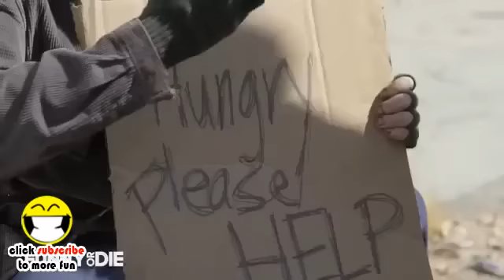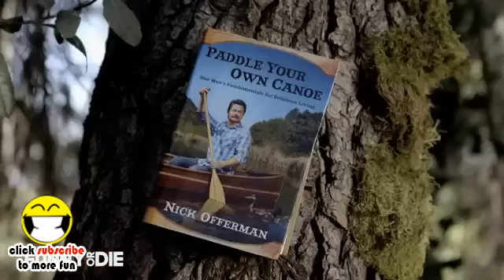A Manly Day in the Life of Nick Offerman